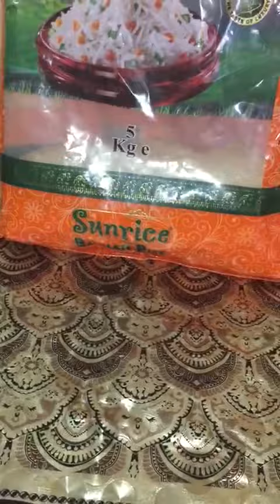Tazama mchele wa plastic ulivyovumishwa tanzania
Ule Michele wa plastiki uliovuma sana Tanzania huu hapa. Lakini nilisikia kuwa si kweli huu si mchele wa plastic kama watu wanavyodai maoni yako tafadhali